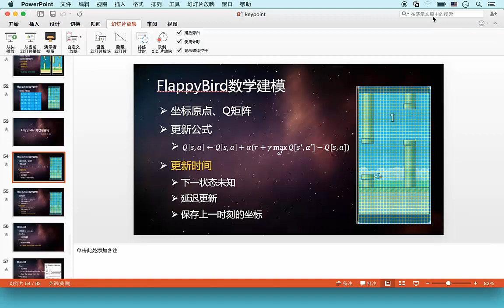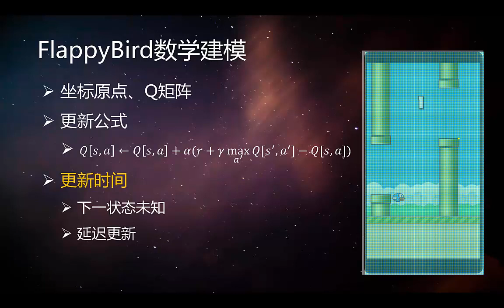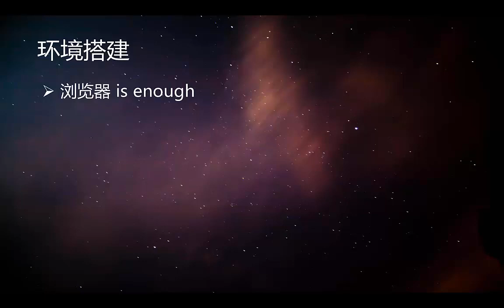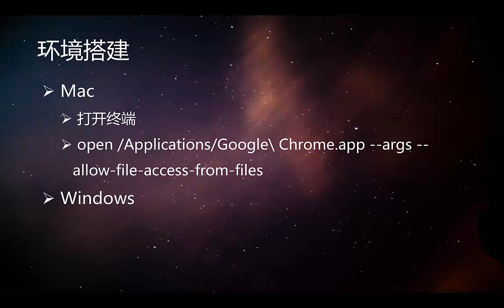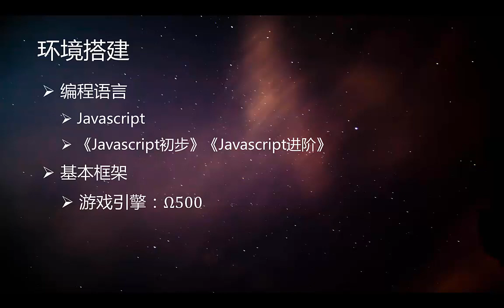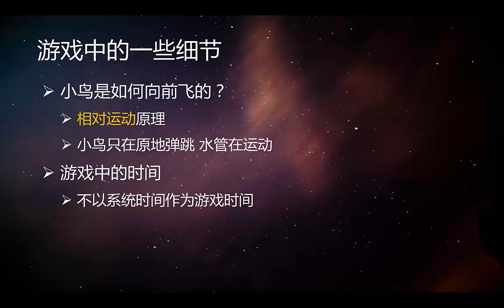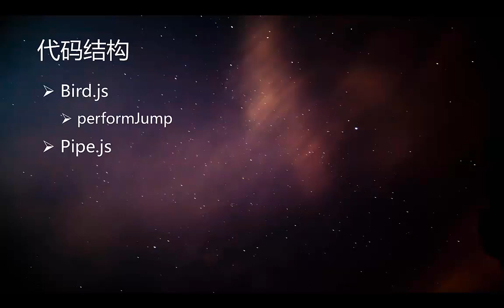永不坠落的小鸟—游戏中的人工智能7 实战准备1